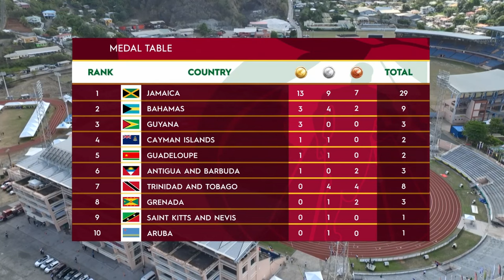CARIFTA Games 2024 Grenada | Opening Medal Table